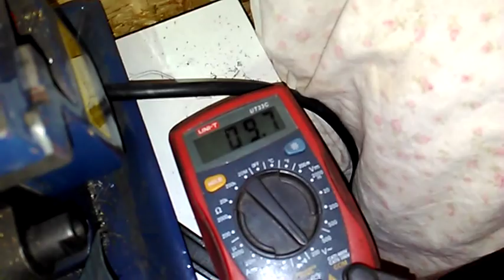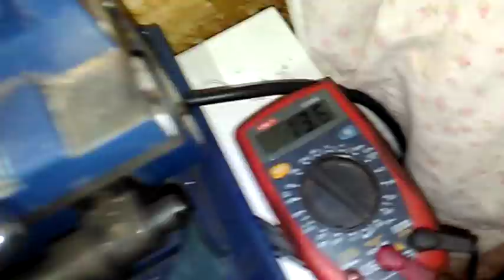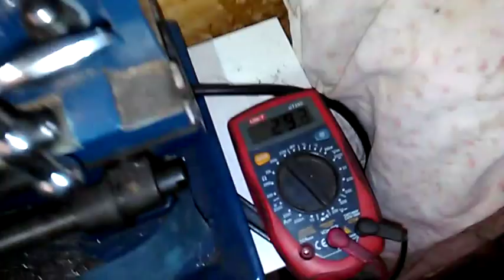Budowa prądnicy elektrownia z zapłonu od jawki Przewijanie cewek test how to make wind generator